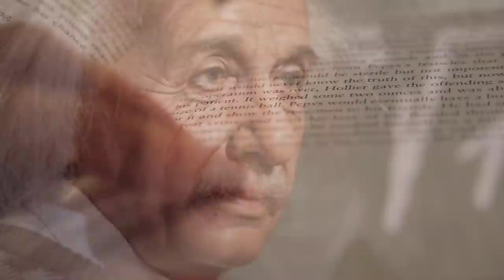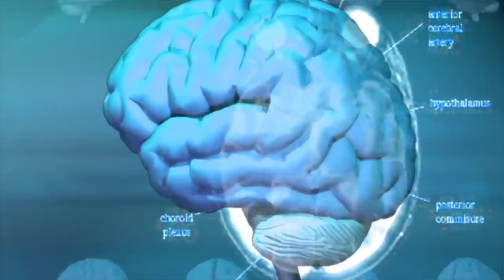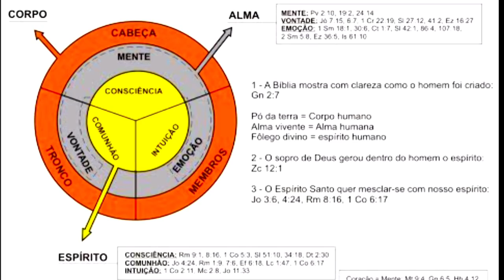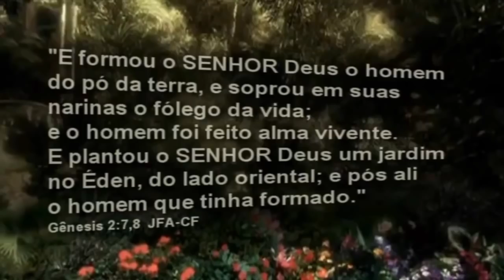"Desvendando os Mistérios Divinos: O Caminho de Deus para a Vida Humana"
O Caminho de Deus para a Vida Humana", vamos mergulhar na exploração dos segredos profundos da sabedoria divina. Neste vídeo, convidamos você a nos acompanhar nessa jornada espiritual em busca da compreensão das verdades ocultas e dos princípios fundamentais que Deus nos oferece para viver uma vida plena e significativa. Através de uma análise cuidadosa das escrituras sagradas, revelaremos as promessas divinas que moldam a nossa existência e nos orientam em direção ao propósito e ao destino que Deus tem para nós. Esteja preparado para receber insights valiosos e revelações transformadoras que têm o poder de impactar positivamente a sua vida. Não perca essa oportunidade de desvendar os segredos de Deus para a sua jornada pessoal e espiritual.

00:00 - Início
Neste vídeo é mostrado o que os cientistas falam sobre a criação do Homem
00:37 - O Homem é Especial
Deus criou o homem de uma maneira especial
01:19 - A teoria de Einstein
Tudo é relativo, o tempo e espaço, só é constante a velocidade da luz.
01:54 - Deus é Luz
Nele não há trevas jamais, Deus é absoluto
02:50 - A criação do Homem
Fomos criados do pó da terra com o sopro de Deus.
04:12 - A criação do Universo
Como Deus criou os céus, a terra e as maravilhas do universo.
06:30 - Os 7 dias da criação e A rebelião de Satanás.
O Arcanjo Lúcifer se revelou-se contra Deus.
08:00 - A Missão do homem e o segredo de Deus para o Homem.

🔸PREGAÇÕES

🔸 SÉRIE APOCALIPSE

🔸EZRA MA

🔸MIGUEL MA

🔸EXIBINDO CRISTO

🔸Queridos irmãos!